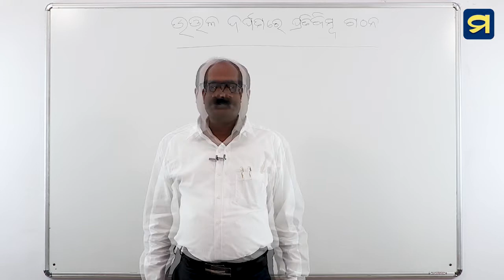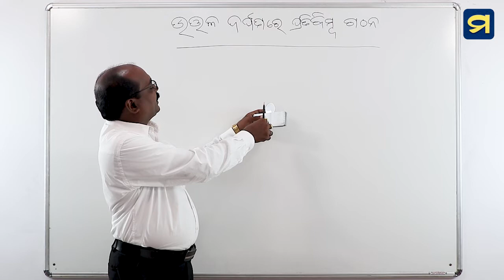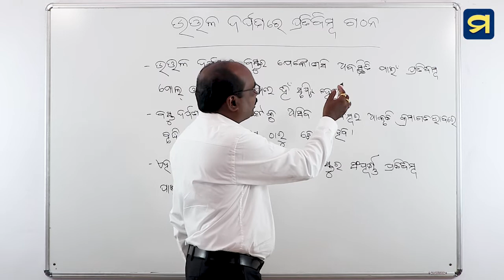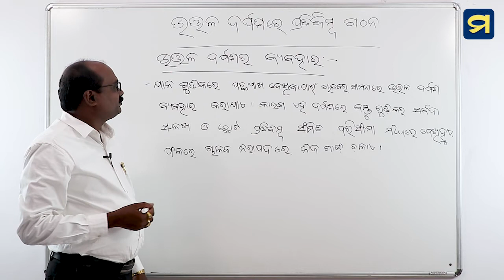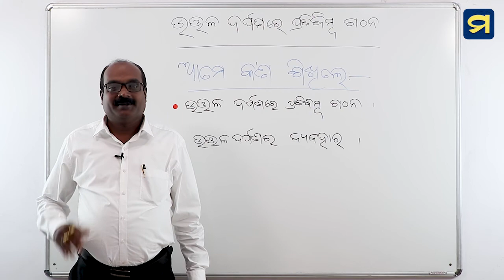ଦଶମ ଶ୍ରେଣୀ - ଭୌତିକ ବିଜ୍ଞାନ - ଷଷ୍ଠ ପାଠ - ୭ l Class X-PhysicalScience- Chapter -6-7| Madhu App | HSC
ଦଶମ ଶ୍ରେଣୀ - ଭୌତିକ ବିଜ୍ଞାନ - ଷଷ୍ଠ ପାଠ -  ୭
ଆଲୋକ -ପ୍ରତିଫଳନ ଓ ପ୍ରତିସରଣ -  ଉତ୍ତଳ ଦର୍ପଣରେ ପ୍ରତିବିମ୍ବ ଗଠନ